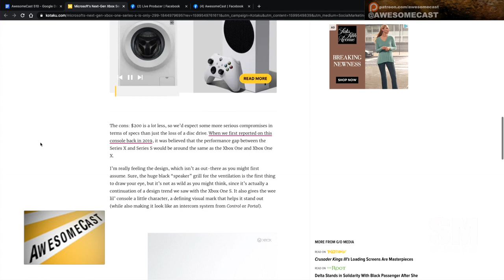Leaked/Announced Microsoft Next-Gen Xbox Series S Is Only $299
Rizz shared the just leaked/announced Microsoft Next-Gen Xbox Series S Is Only $299